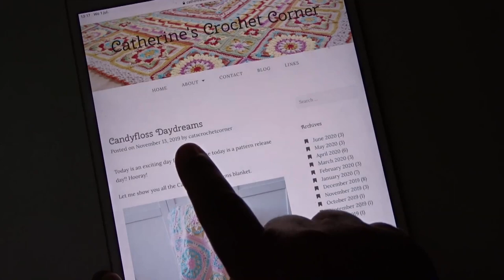Candyfloss Daydreams - Crochet Blanket Part 2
The yarn I used for this blanket is:  SCHEEPJES - Colour Crafter
The colors I used are:
5X - 1080 Venlo
5X - 1218 Zandvoort
3X - 1240 Ommen
2X - 1064 Veenendaal
2X - 1068 Den Helder

Visit Catherine Bligh's website for her written pattern
and the colors she used.

Here you can see I'm working on,
and what is to come.

Photos or the pattern may be used only
with the permission of the owner.